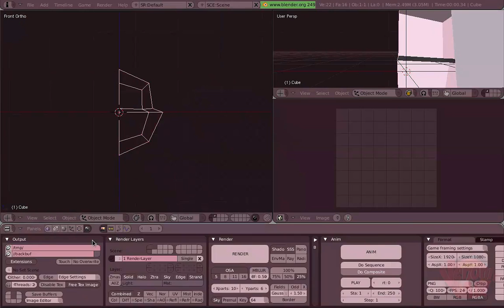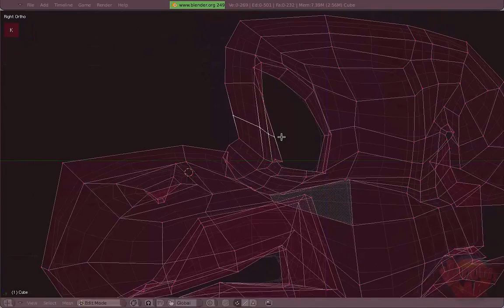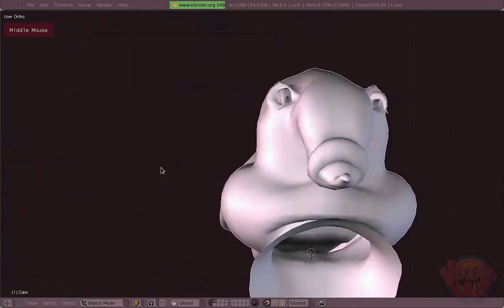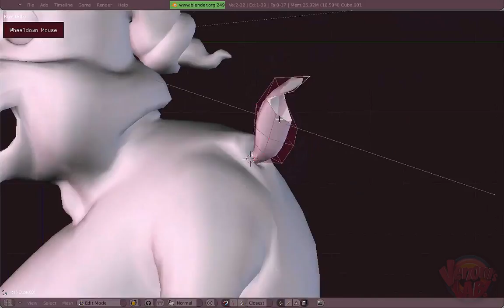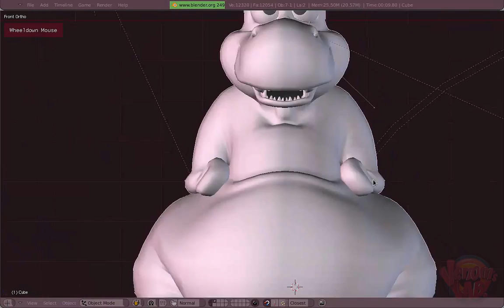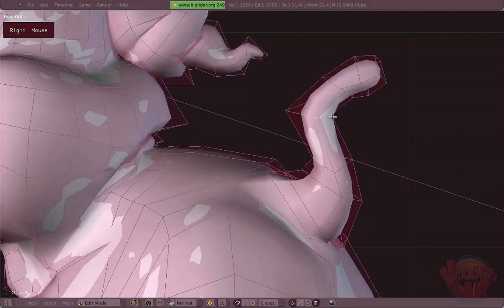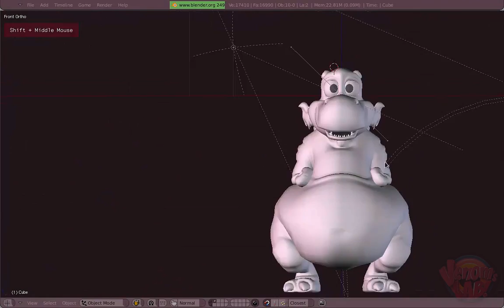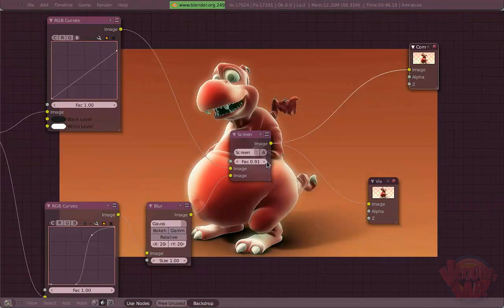Venom's Lab! 1:20h Timelapse: Durano